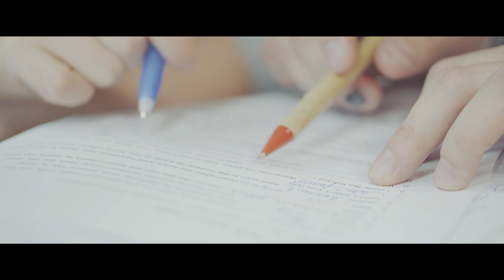MA TESOL at LCC International University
Our MA TESOL program prepares you to teach English anywhere in the world, work in a public or private school or language program, expand your teaching potential, seek to be an administrator of language programs or a test administrator. We offer an affordable tuition rate, TESOL professors who are experts in their field, a practicum in Lithuania at LCC’s dynamic Summer Language Institute,  a blended learning course design that can be completed in 2 years, flexible learning hours, and opportunities to consider the ethical aspects of teaching and learning.